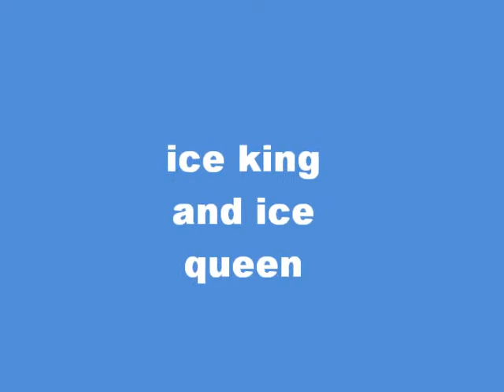adventuer time doubles my version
enjoy i loved the fionna and cake episode so i made this video